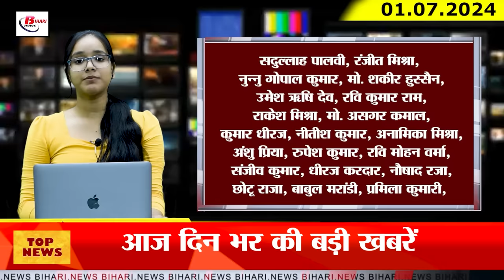Today Bihar Evening news of 1st July 2024 Criminal laws , Khesari lal, Goldman bihar, NEET scandal.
1. Large scale transfers in the health department, 98 CDPOs also transferred

2. Khesari Lal's reaction on Surya's catch in the T20 World Cup final match

3. Criminals absconded after robbing 28 lakhs from Axis Bank in Sheikhpura district

4. Water level of Bihar rivers increased due to heavy rains in Bihar and Nepal

5. Two cyber criminals from Bettiah were caught by the police

6. Education department issued a new order for teachers

7. Three new criminal laws came into effect in the country from today

8. Work of the first phase will be completed soon, Bihar government minister told when metro will start in Patna

9. NH department will repair IB by spending 12 lakhs

10. Registration process for admission in class 9th started, you can register till this date

11. Another revelation related to the mastermind of NEET scandal, teacher recruitment paper was also leaked

12. Wearing 5 kg gold and Bihar's Goldman travels around in a golden bullet

13. The process of bridge demolition continues in Bihar, another bridge pillar in Kishanganj sank into the ground

14. After 21 months, the emperor will take off his turban in Ayodhya, will be seen in his old avatar

15. Who will replace Virat, Rohit and Jadeja in the team after their retirement